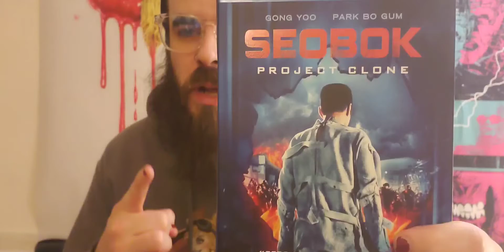Seobok: Project Clone (2021) I Blu-Ray Review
On this video, Capt. Nostalgia takes a spoiler-free look at the Blu-Ray release of Seobok: Project Clone. The film stars Gong Yoo and Park Bo-gum. It is written and directed by Lee Yong-ju. You can purchase or pre-order the movie